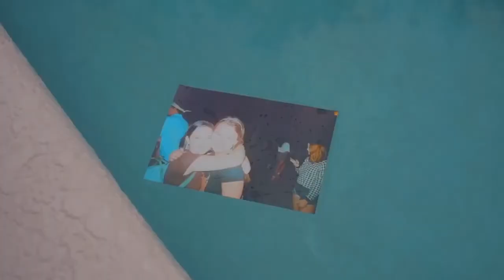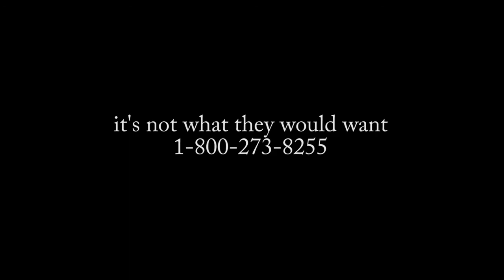To Find You | 2021 Suncoast Student Production Award Winner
FSPA All-Florida recipient in Short Film

Produced by Max Noteboom